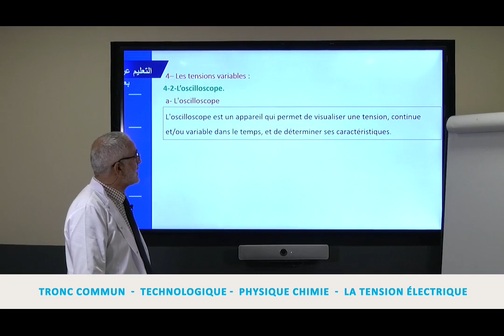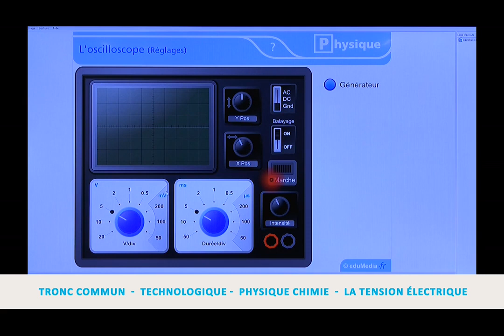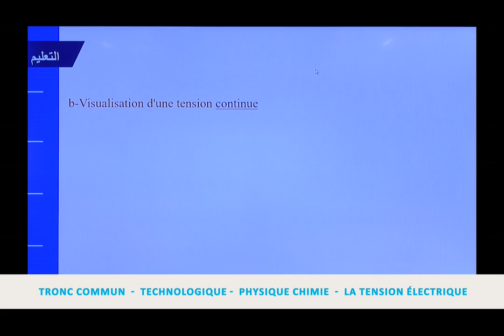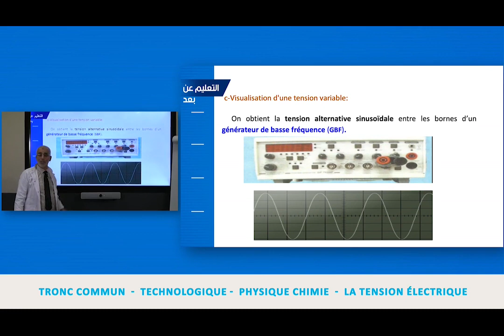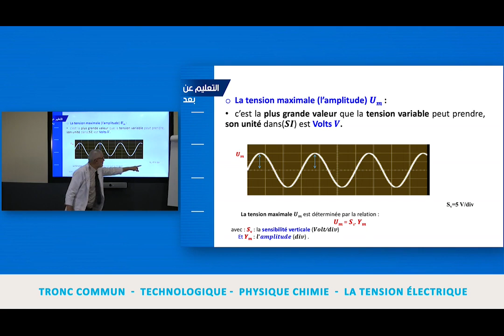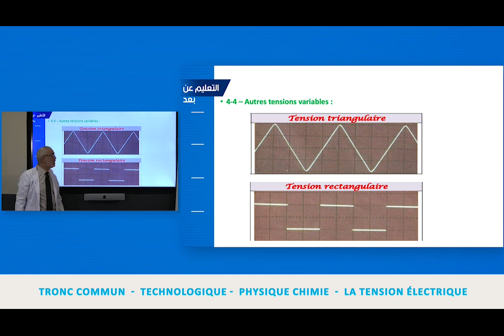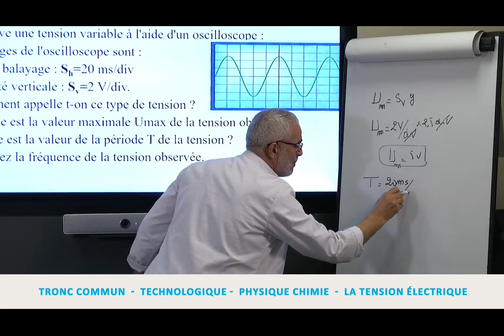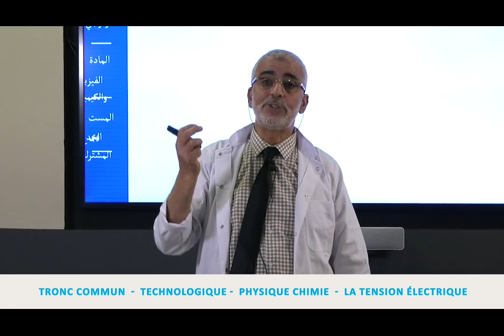Laayoune Mer 25 mars c 3 x264